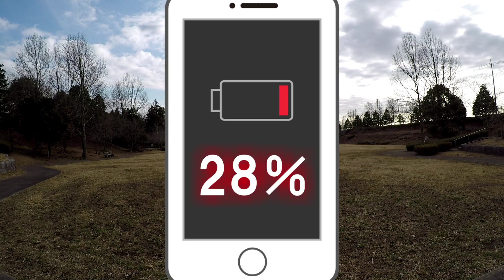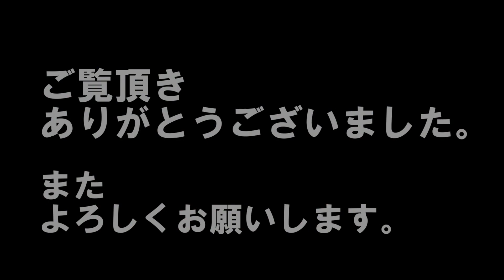【検証シリーズ！マビック・ミニ】『飛行中にスマホの電源が切れるとMavic MINIはどうなっちゃう？？』を試してみたよ!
自分のスマホは『iPhone6』。
気づけば結構古い機種でバッテリーもすっかりヘタってます。
なので送信機に接続して使うとあっという間にバッテリー残1％に!
もしも『マビック・ミニ』で飛行中に『スマホ』の電源が切れたら!?

感謝感謝です。
◇カメラ《GoPro HERO5》
◇編集ソフト《AviUtl》
挿入曲01
『アプリコット・ステップ』by shimtone
挿入曲02
『Feather of the Angel』by FLASH☆BEAT